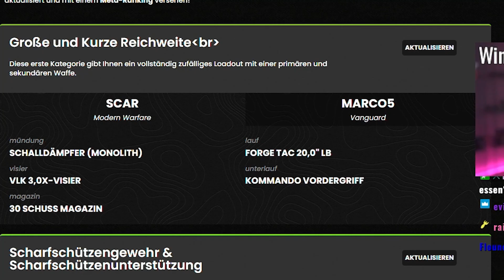Random Waffen Challenge und ich finde die neue Meta?!